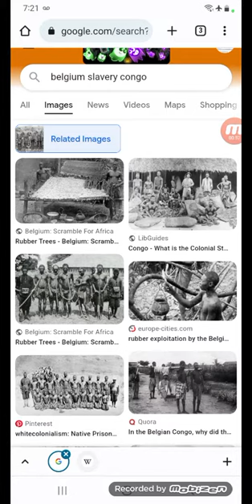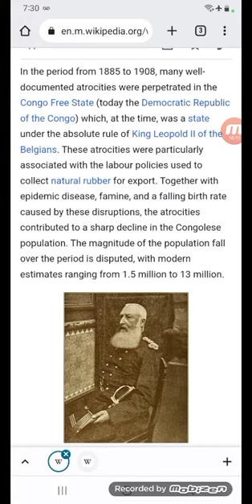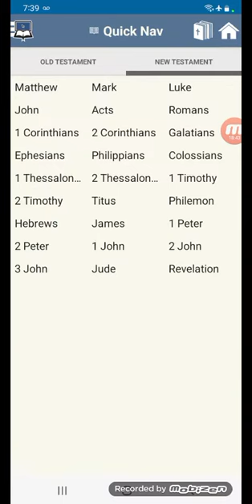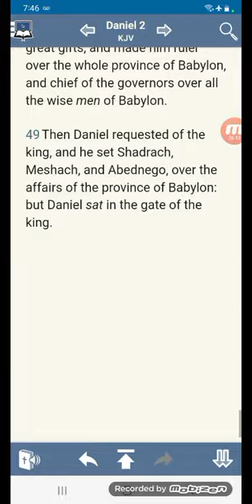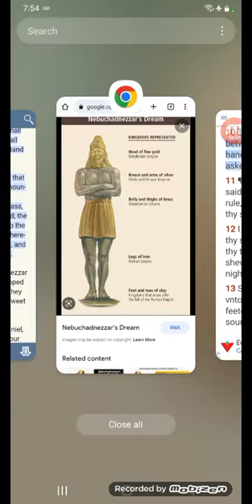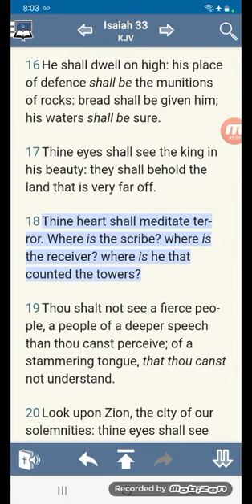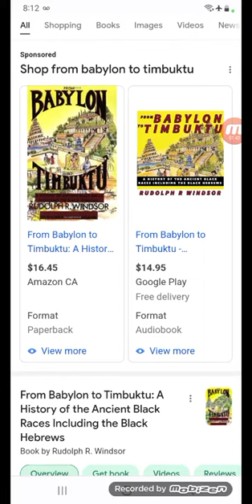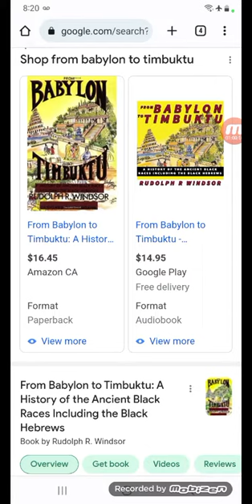Belgian Holocaust in Congo